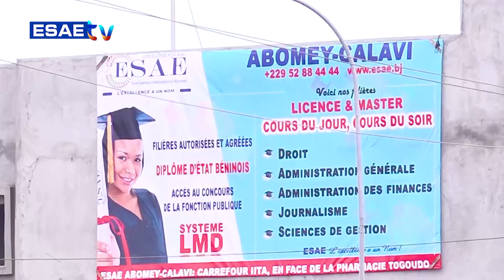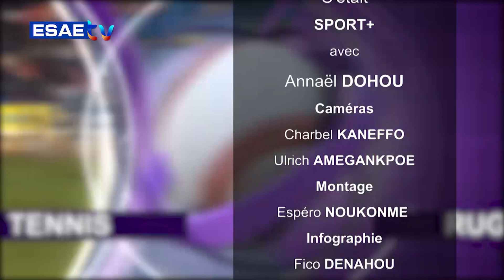SPORT+ DU 28 MARS 2024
l’émission sportive ''SPORT+" du JEUDI 28 MARS 2024* Reportages, interviewes, décryptage, analyse et commentaires de l’actualité sportive béninoise et africaine.

Au Menu :

*ACTU HEBDO*
⚽ Sortie des Guépards du Bénin : (face à la Côte d’Ivoire et au Sénégal)

⚽ Super Ligue Pro : Résultats de la 9ème journée et Classement Provisoire

⚽ Désignation des arbitres béninois pour la Can 2025

⚽ Déclassement du stade Général Mathieu Kérékou de Cotonou

⚽🤾🏾‍♀️⛹🏾‍♀👟 13ème Jeux Africains : le Bilan du Bénin

🤾🏾‍♀️ Performance de Noélie YARIGO

🌍🇧🇯 *Présentation : Annael Vianney DOHOU*

🌍🇧🇯 *Invités*

🌍🇧🇯 *Carles KITOME, Journaliste à ESAE TV ;

🌍🇧🇯 *Léandro CODO*, Journaliste à ESAE TV ;

🌍🇧🇯 *FOCUS*

*INVITÉ* : Sylvanus KPOMASSI (Manager de DADJE FC) ; Performance de DADJE FC dans la Super Ligue Pro

🌍🇧🇯 *TALENTS 229*

⚽ Portrait du Gardien de But International béninois *Marcel Souké DANDJINOU*